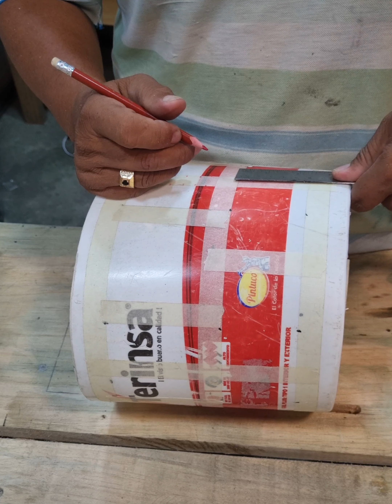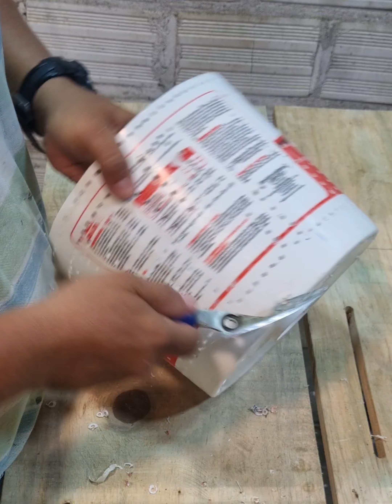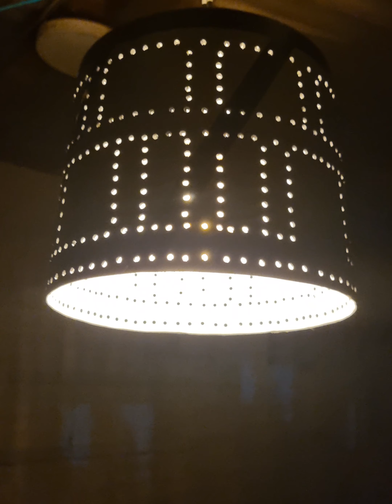COMO HACER LAMPARA CON BALDE/haciéndolo fácil